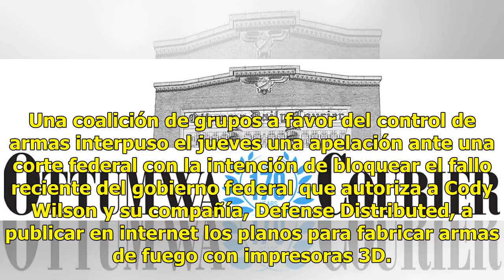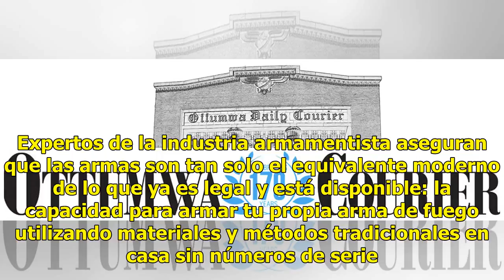Autorizan a compañía de Texas publicar diseños de armas 3D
Tienen el diseño futurista del tipo de armas que los asesinos utilizan en las películas: Son pistolas fabricadas en impresoras 3D, hechas de plástico rígido que son fáciles de armar y ocultar, pero difíciles de rastrear. Te podría interesar: Facebook sufre pérdidas históricas en Wall StreetEl futuro...